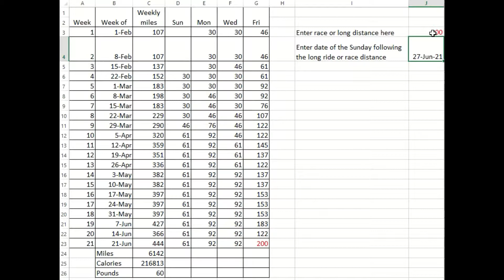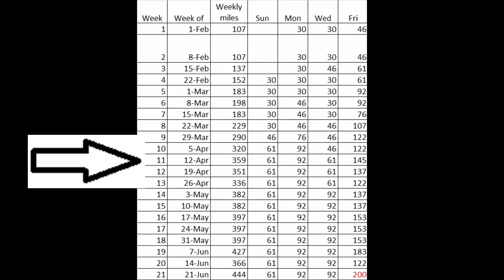Bicycle Transcontinental Training episode 2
This video discusses what I have learned through 11 weeks of training. Getting ready to ride across the country in 35 days is a big challenge.